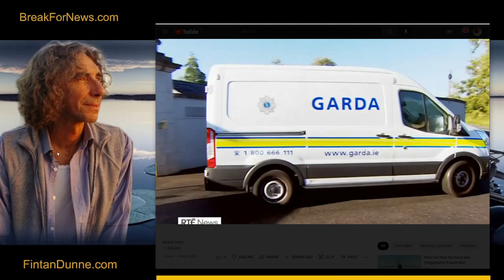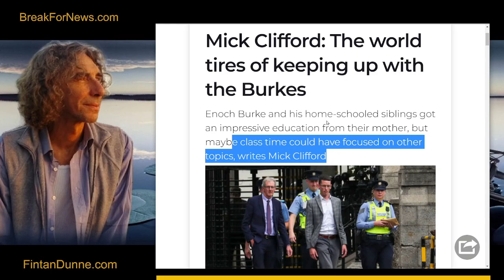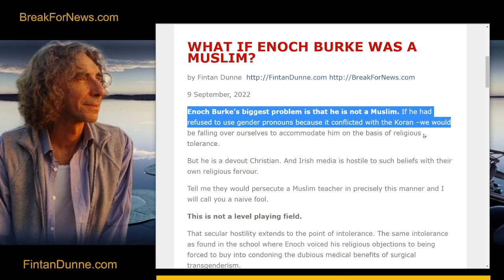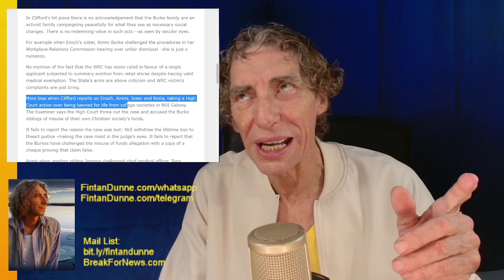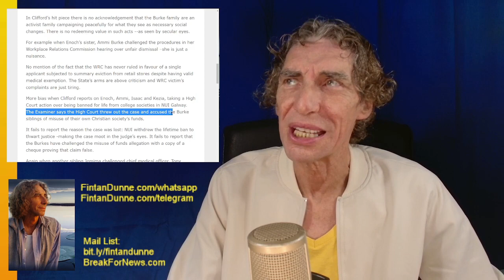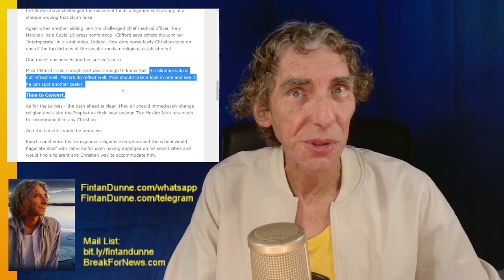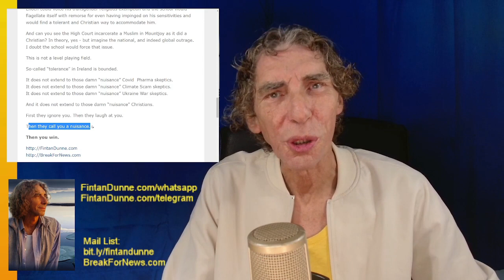WHAT IF ENOCH BURKE WAS A MUSLIM?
Jailed Irish teacher, Enoch Burke is the Wrong Religion | Fintan Dunne Reports | READ IT